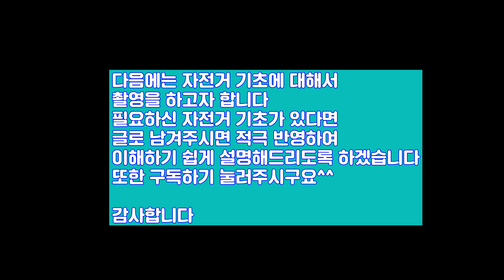보야마이크언박싱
보야 마이크 언박싱

유튜버하시는 분들
마이크 필수예요~~~

소리 전달 정말 잘 되요